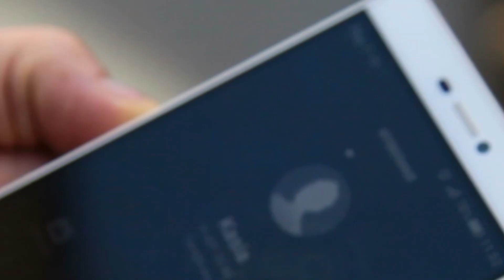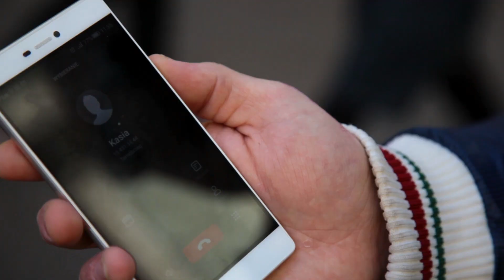Asstra- Byłeś Official Video NOWOŚĆ 2016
Słowa i muzyka - Paulina Kałużna